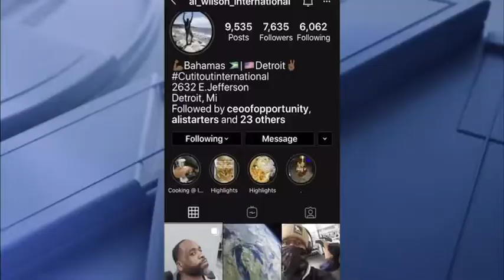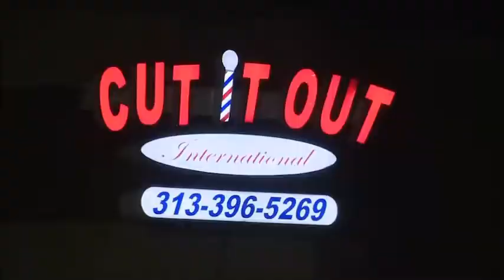Social media pictures hint that Kwame Kilpatrick is in Detroit